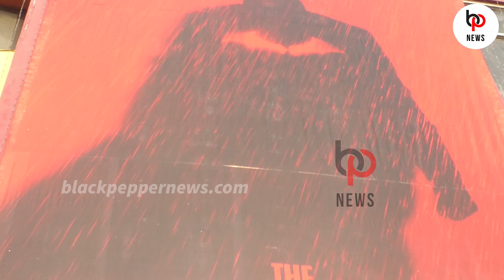The Batman Movie Public Review ( Tamil ) 2022